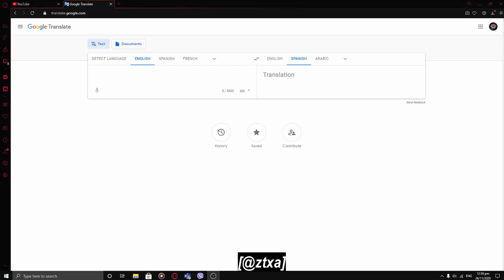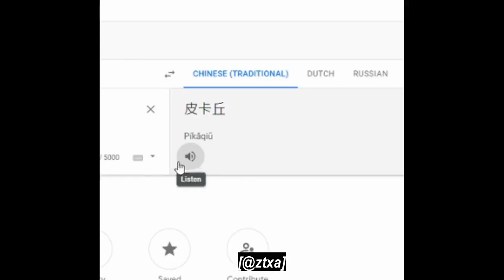Pikachu in different languages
Mr. Worldwide

Inspired by Damemer, go check him out.